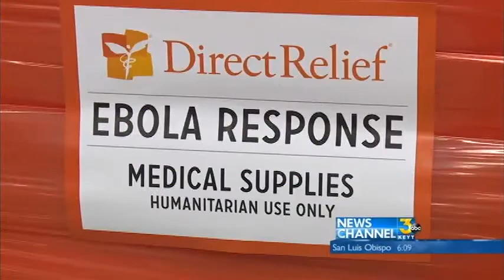Direct Relief Ebola Supplies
DIRECT RELIEF, BASED IN GOLETA, IS PLAYING A MAJOR ROLE IN STOPPING THAT DEADLY EBOLA OUTBREAK.